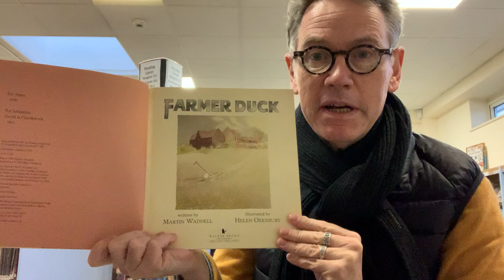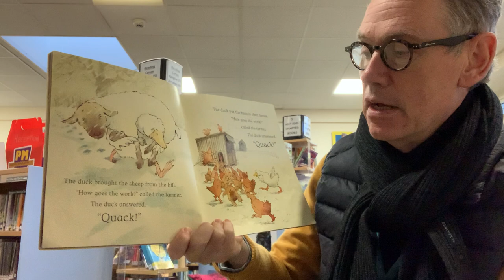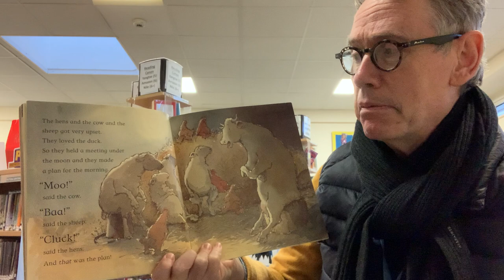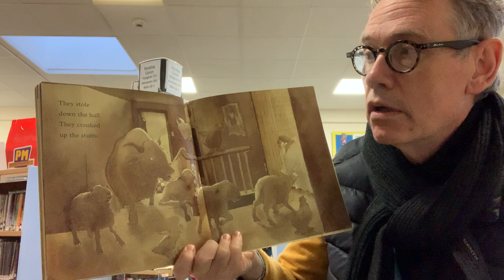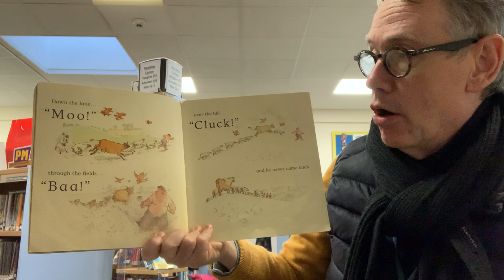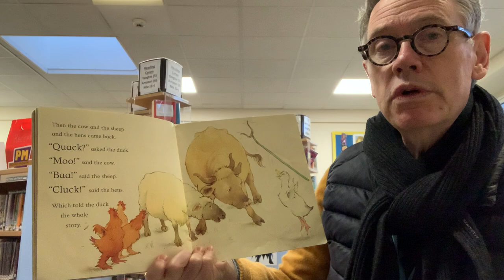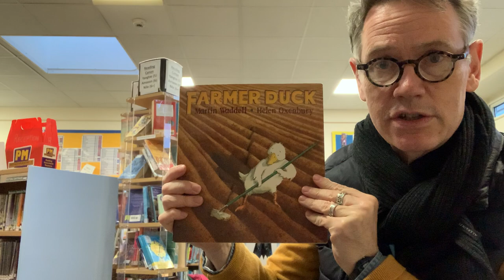Charlie reads- Farmer Duck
Book by Martin Waddell